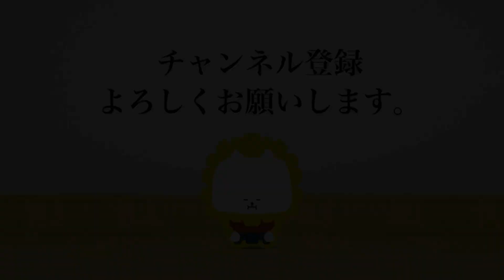田中 伸明 2 - 1 大野 直人- 第57回 全日本居合道大会 五段の部 決勝 46試合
第57回 全日本居合道大会  五段の部 決勝
The 57th All Japan IAIDO TAIKAI will be held at Tokyo Budokan on 8th October 2022. ５ Dan Final

[赤](東京)田中 伸明 2 - 1 大野 直人(千葉)[白]
[Red](Tokyo)Nobuaki TANAKA 2 - 1 Naoto ONO(Chiba)[White]